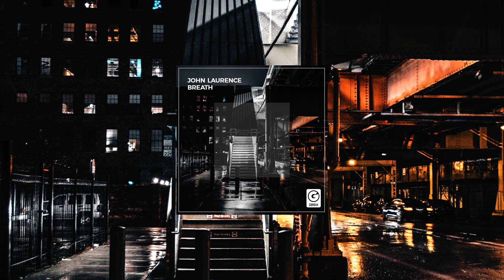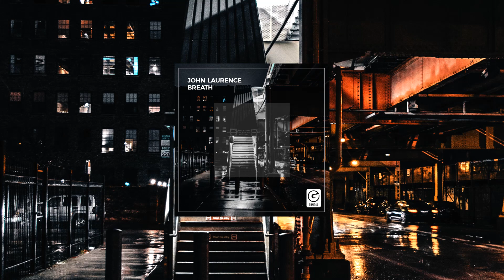John Laurence - Breath